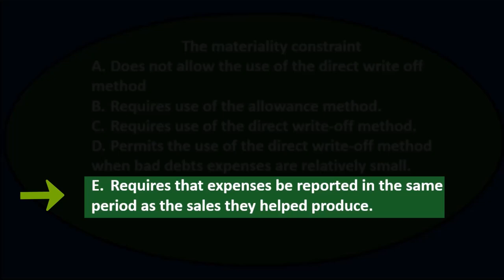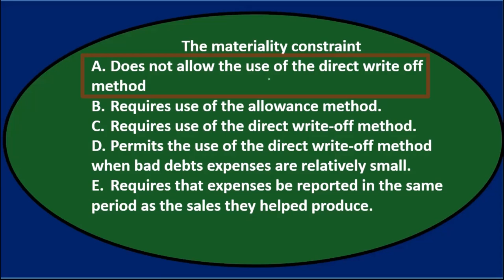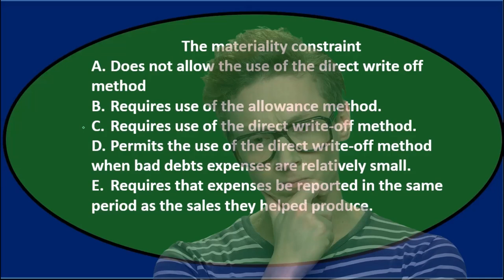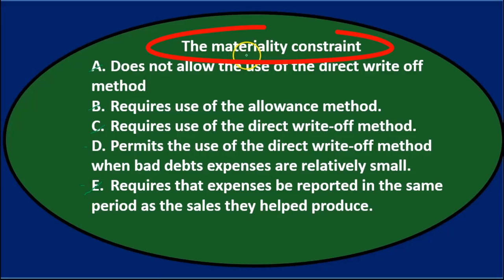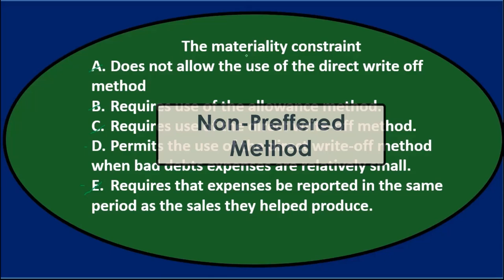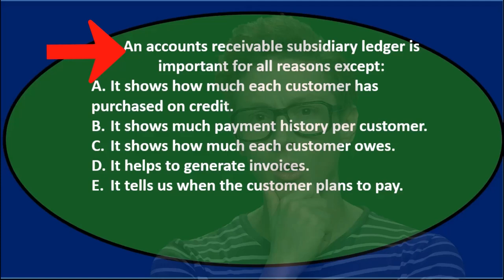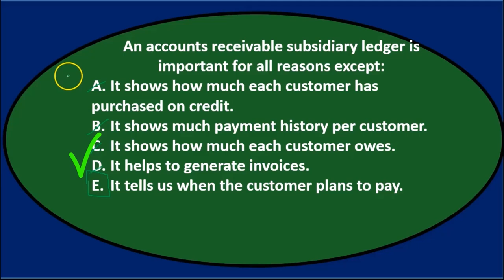Preguntas de opción múltiple: cuentas por cobrar 30 Contabilidad financiera